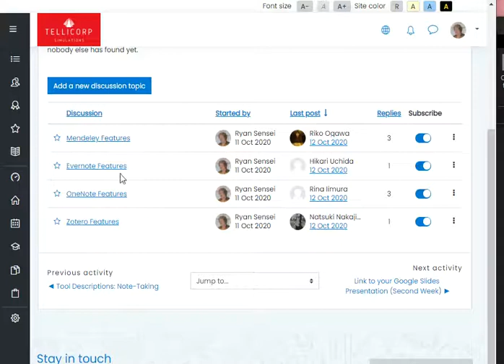CompLitBDiscussionGroup2020 10 12 21 48 27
Answers "Where is the Discussion Group Forum?"